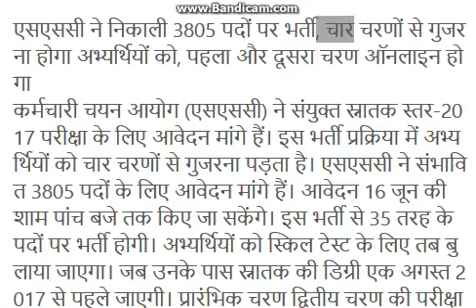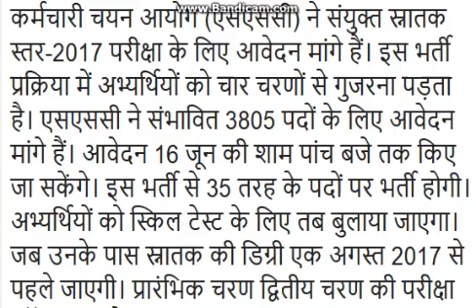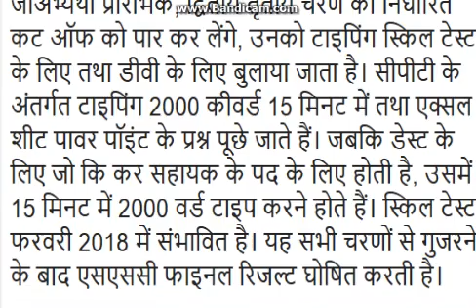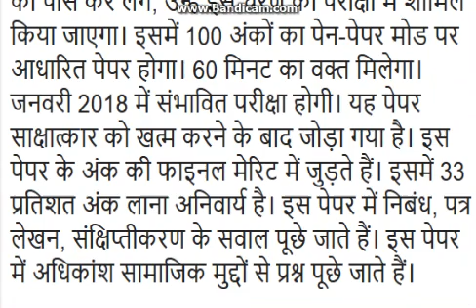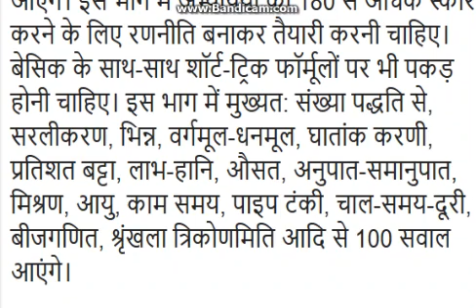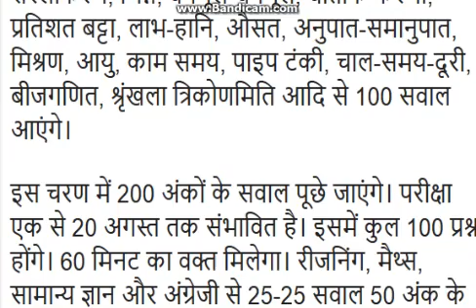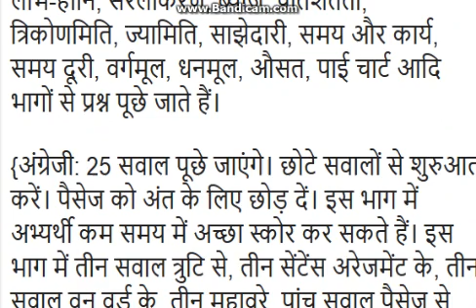SSC CGL Recruitment 2017 Notification, & Exam Date | एसएससी ने निकाली 3805 पदों पर भर्ती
SSC CGL 2017 Notification, Recruitment & Exam Date | एसएससी ने निकाली 3805 पदों पर भर्ती
SSC एसएससी ने निकाली 3805 पदों पर भर्ती, चार चरणों से गुजरना होगा अभ्यर्थियों को